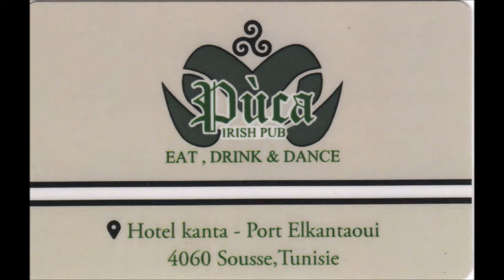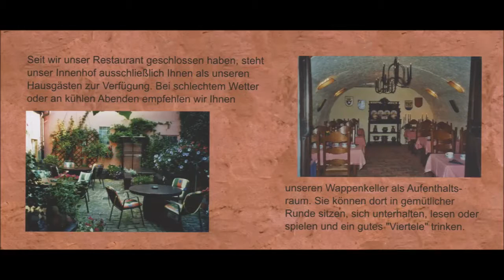Tunesien * Port El Kantaoui * Irish Pup * Unterhaltung * 2017